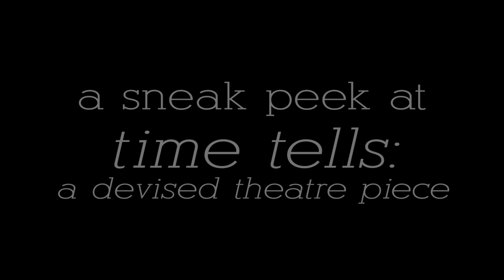a sneak peek at TIME TELLS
TIME TELLS: a devised theatre piece
led in concept and creation by Heather Falks

August 23, 24, 29 & 30 @ 8pm
at RVA Event Space
[0 East 4th Street, RVA 23224]

Regular - $25
Senior (65+) - $20
Student (with valid ID) - $12
Group (10 or more) - $10

TheatreLAB has assembled over fifteen artists to collaboratively create TIME TELLS. This innovative new American piece of theatre examines the struggle for an artist to be both prolific and authentic. Audiences are invited to live inside the interactive world of TIME TELLS for a multi-media ensemble production that incorporates storytelling, music, dance, and visual arts for a night at the theatre never to be forgotten.

The seven-person ensemble features Maggie Bavolack, Chelsea Burke, Sarah Burke, Amber Davis, Chandler Hubbard, Michael Todd, and Caleb Wade. The show is directed by Heather Falks with musical direction and original music by Matt Treacy, and assistant direction by Joe Toscano. The production design is by McLean Jesse, with projection and video design by Annie Colpitts, Todd Raviotta, and Bryan Unger, under the stage management of Melissa Rayford.

Promotional Videography: Annie Colpitts